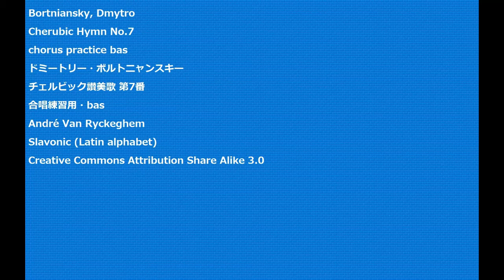Bortniansky, Dmytro Cherubic Hymn No.7 chorus practice bas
Bortniansky, Dmytro
Cherubic Hymn No.7
chorus practice bas
ドミートリー・ボルトニャンスキー
チェルビック讃美歌 第7番
合唱練習用・bas
André Van Ryckeghem
Slavonic (Latin alphabet)